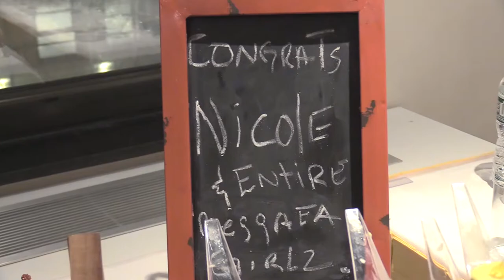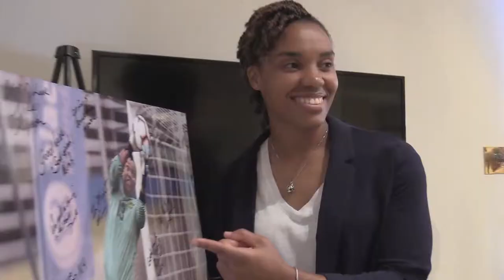Phagwah Parade, Nicole McClure, Harry Belafonte . . . come chat wid mi (full episode) 4/28/19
come chat wid mi airs on CIN each and every Sunday at 7:30pm Channel 73, Verizon FiOS 26.  CEEN every Friday at 9:00pm  Verizon Fios / Optimum - USA
(Ch 1103) Rogers - Canada (Ch 684) Bell - Canada (Ch 661#newyork